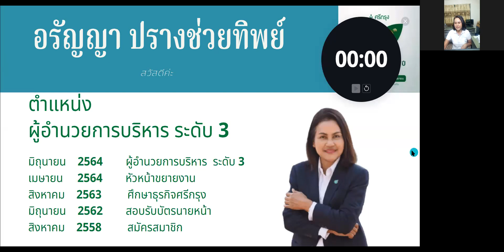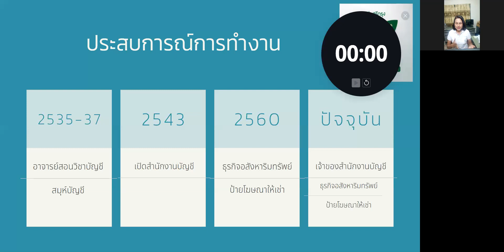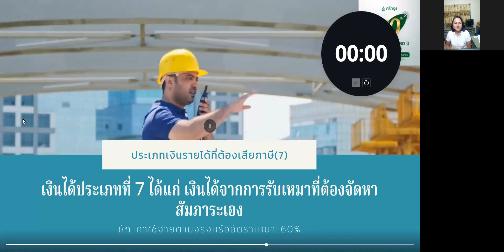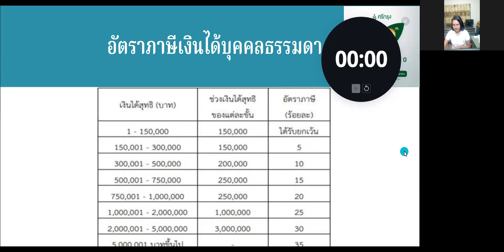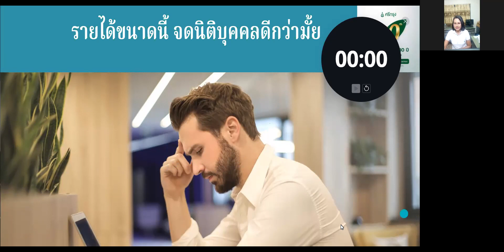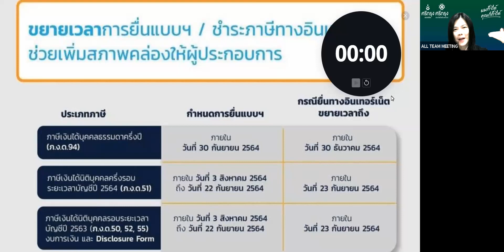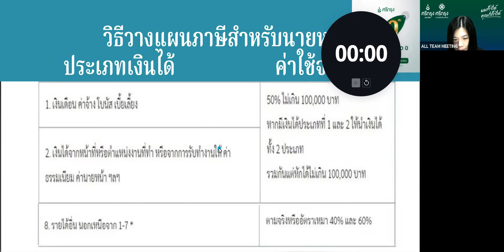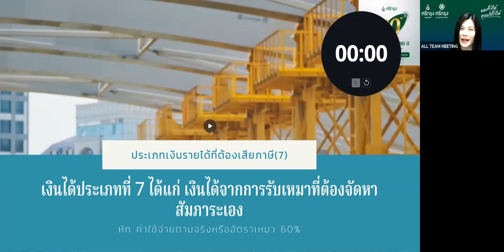ภาษีรายได้นายหน้าประกันภัยต้องรู้|บีเอสเคสมาร์ทกรุ๊ปทีม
ภาษีรายได้นายหน้าประกันภัยต้องรู้
คุยกับเราตอนนี้ รับฟรี คู่มือ ขายประกันรถรายได้ดีไหม
เรียนฟรีกลุ่มโอเพ่นแชท "ประกันออนไลน์สร้างรายได้" โดยโค้ชบ๊วยอรวรรณ กดเข้ากลุ่ม
รายได้ของนายหน้าประกันภัยคือ ค่าคอมมิชชั่น
คลิปนี้จะแนะนำประเภทรายได้ที่ต้องยื่นภาษีส่วนบุคคล
สิทธิหักลดหย่อน และ การวางแผนภาษีส่วนบุคคล

สนใจสร้างรายได้ ฟรีคอร์สออนไลน์ สอนวิธีหารายได้
Passive income ด้วยประกันภัย พรบ รถยนต์
แถมฟรีประกันอุบัติเหตุ 100,00บาท
เมื่อสมัครสมาชิก 200บาท เริ่มงานได้ทันที

นักธุรกิจระดับไดม่อน (1+++)
ทักแชทที่ รับฟรี คู่มือ ขายประกันรถรายได้ดีไหม

-สมัครสมาชิกออนไลน์ ที่นี่

-ศรีกรุงโบรคเกอร์เครือข่ายหน้าหน้าประกันวินาศภัยประกันชีวิตที่ใหญ่ที่สุด
*สมัครสมาชิก200บาท ส่งงานได้มากกว่า 35บริษัท*
ฟรี ระบบเรียนนายหน้าประกันภัย อบรม ติว สอบ จนมีบัตรนายหน้า
ฟรี ระบบบอทแชทช่วยงาน
ฟรี บริการจากพนักงานมากกว่า 500คน กว่า44สาขาทั่วประเทศ
ฟรี เว็ปไซต์ขยายสายงาน
ฟรี คู่มือ E-book และคลิปอัพเดทงาน

-แจกฟรีส่วนลด5% *ประกันป1 ฟรีรถใช้ระหว่างซ่อม 5วัน